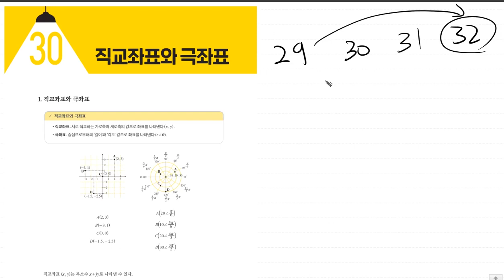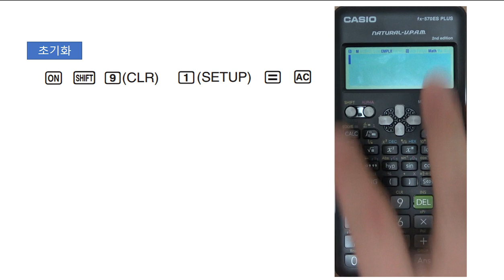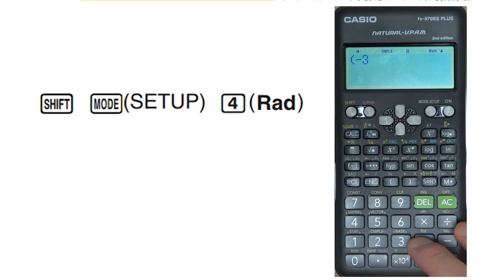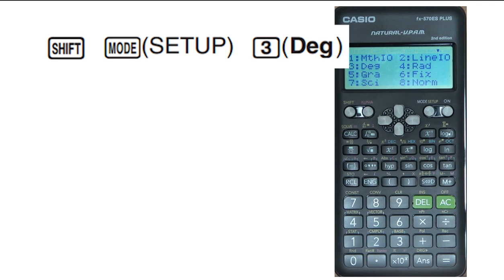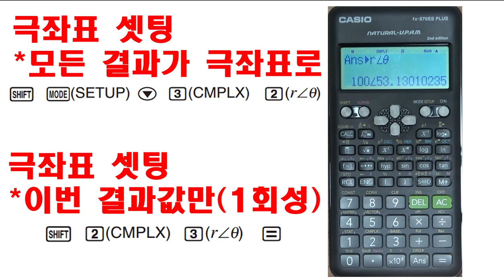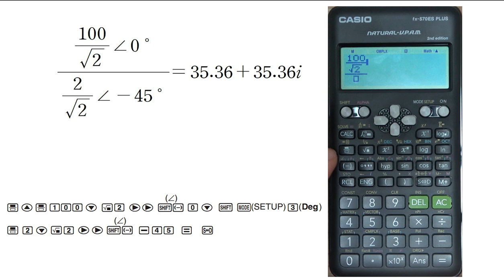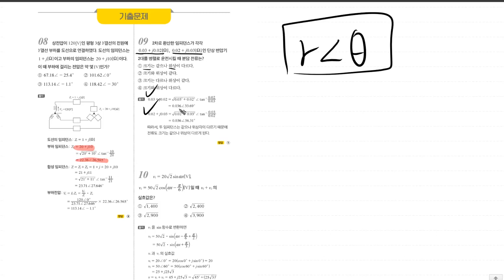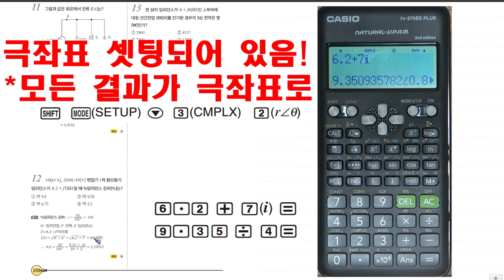전기기사 [TOPIC 30 직교좌표와 극좌표 | 풀버전] 진짜 전기기사 기초수학 | 전투수학 | 193~200p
계산기 사용법도 들어가 있는 강의입니다.
기본문제와 계산기 사용법 꼭 익혀가세요!

페이저, 직교좌표, 극좌표, 복소수의 크기에 대한 개념설명입니다!

*사용 계산기
카시오 FX-570ES PLUS 2 공학용계산기

전기기사 연고맨의 공학용계산기 페이저 은 아래 링크에서 확인 가능합니다.

💜네이버카페
Easy Electric, 연고맨의 이전법